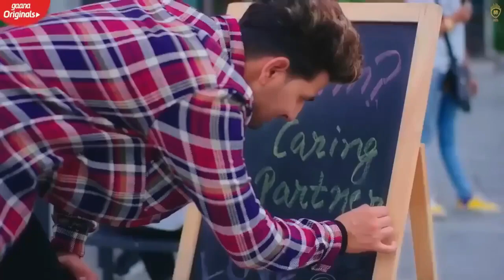Relation - Nikk Ft Mahira Sharma | New Song 2023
Artist : Nikk
Lyrics , Composer : Nikk
  / nikk01
Female Lead : Mahira Sharma
Video : Tru Makers
Director : Khushpal & Dilsher Singh
Project manager : jashandeep singh
Producer : Jasveer singh & Vikramjeet Singh
  / thindjasvir
Special Thanks: Gurpreet Singh : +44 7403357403
Production controller :- Avtar singh
Online Promotion : Being Digital (@Being.Digitall)